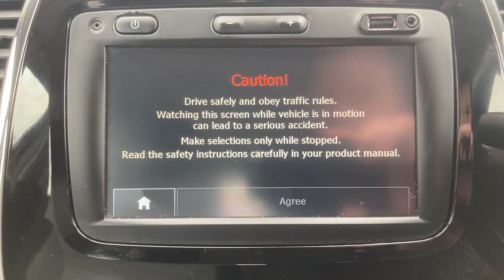Renault Captur - FLC